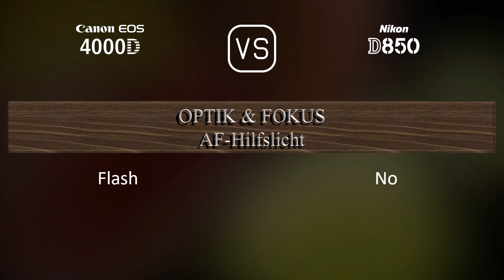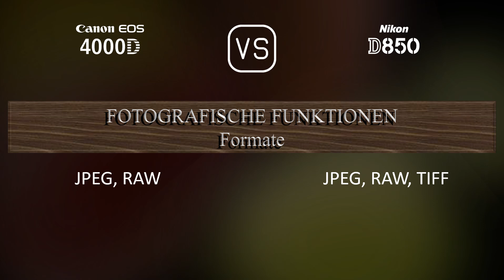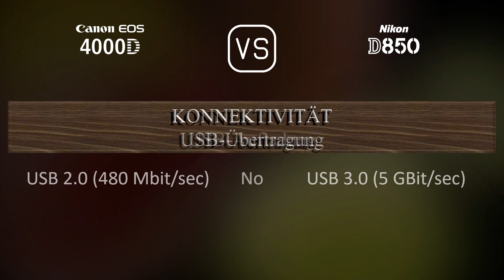Canon EOS 4000D vs. Nikon D850: Ein Vergleich der technischen Daten